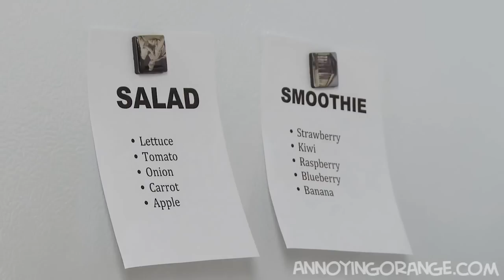Otravný Pomeranč - Kuchyňský masakr - Fénix ProDabing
Annoying Orange - Kitchen Carnage
Začal další školní masakr, tak se jenom modlete, aby nebyl stejný jako pomerančův kuchyňský.
Pomeranč - Cupido
Hruška - Fík
Marshmaloow - Martina
Zakrslé Jabko - Martin
Jahoda - Hires
Kiwi 1 - Frolda
Kiwi 2 - Hulman
Salát - Joop
Jablko - Jack

překlad - Matt.Murdock
úprava videa - Poustevňák
zvukař a ved. projektu - Cupido

American dad, Žvásty mýho táty, Robot Chicken a další seriály sledujte na Fénix Vimeu